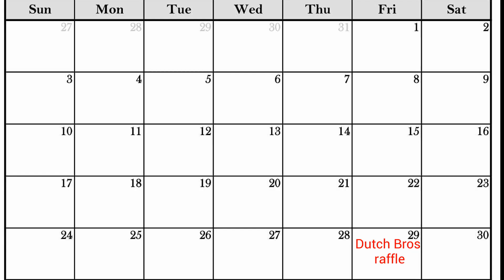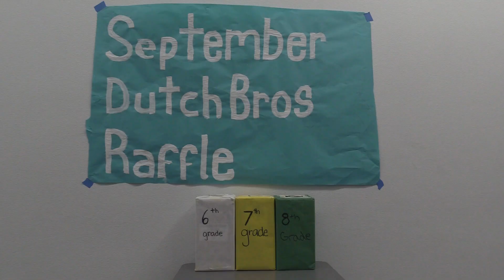Arden Morning Announcements - September 19